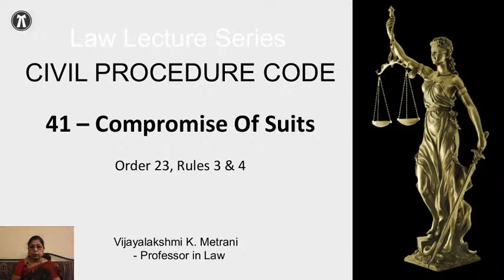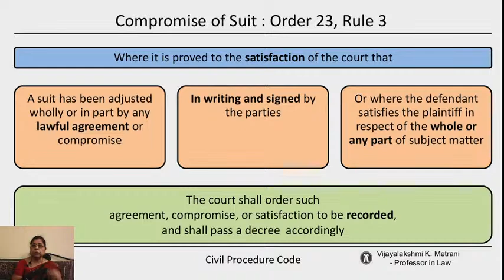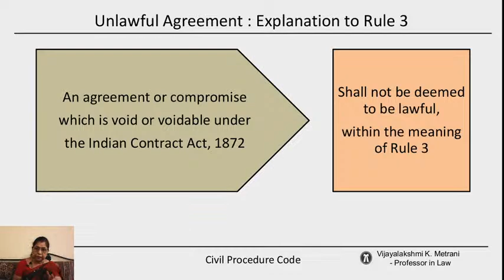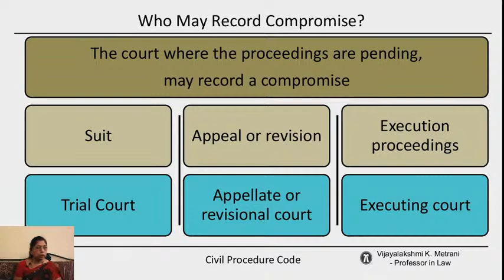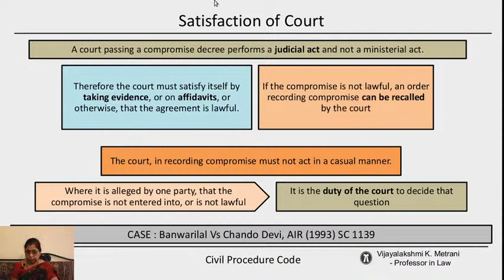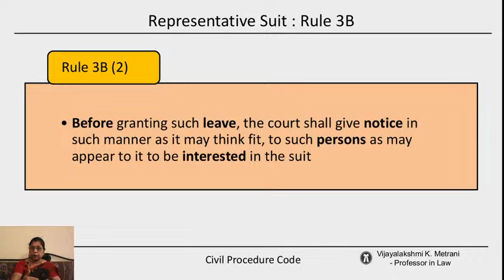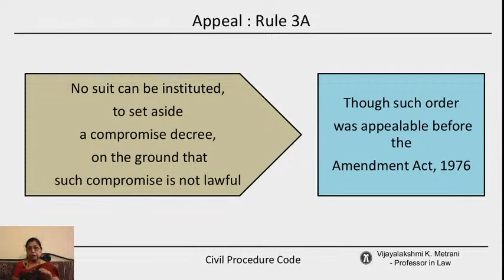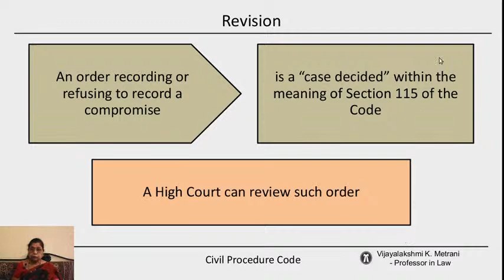CPC Law Series - 41 - Compromise of Suits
I will try to respond to every single one.

This is a lecture series for the SVLC final year batch.
Please leave any feedback and comments